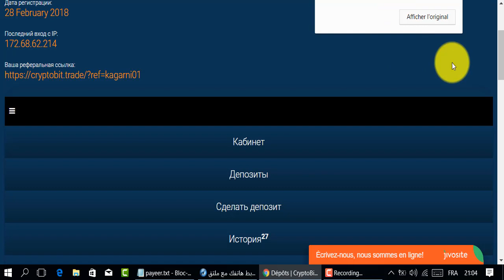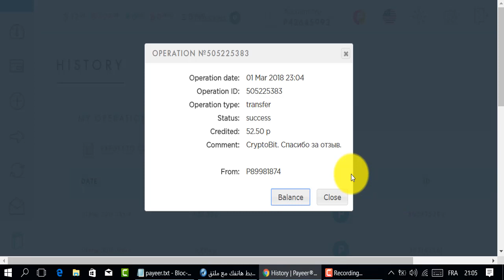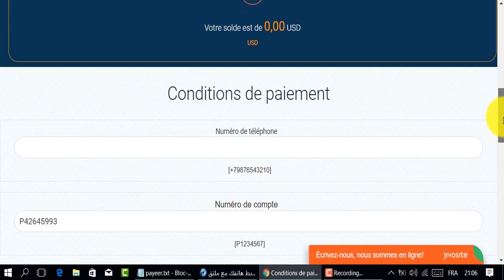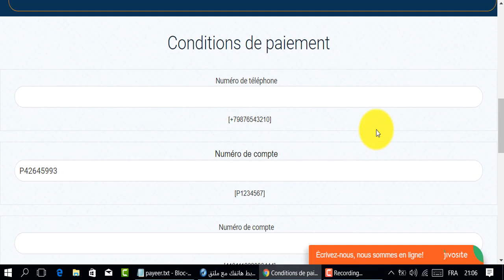ربح الروبل🤓إثبات سحب أول😭موقع رهيب😍200% بعد 96 ساعة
موقع لإستثمار الروبل
المواقع الربحية .
ربح الدولار .